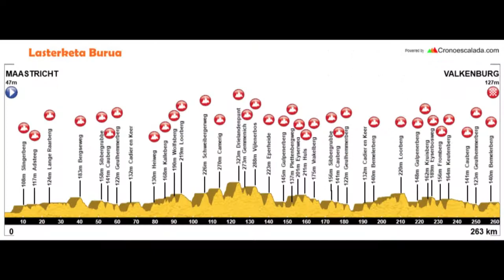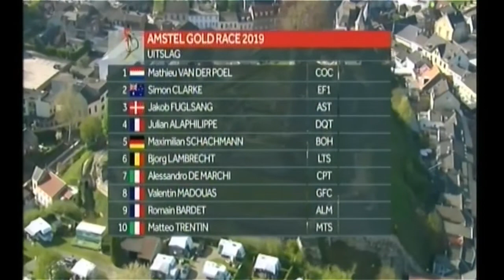Amstel Gold Race 2019 MIX Mathieu van der Poel